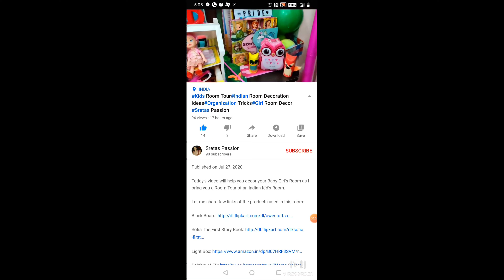Chicken Ghee Bhuna Roast || Mangalore Special घी भुना चिकन || Starter Chicken Recipe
How to make घी भुना चिकन at home?

Try this Mouth-watering Chicken Ghee Bhuna Roast and enjoy it as a Starter or Main Course Dish.

If you like this recipe, do give it a big Thumbs Up 👍 and share it with Family & Friends 😊